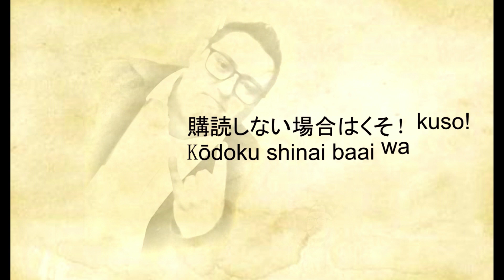STREAMING CON PONCHO DE ANDA - LA FRIKI CUEVA EP 32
¿Quienes somos?

Somos un grupo de amigos a los cuales nos gusta platicar de lo que nos gusta y somos fans: de la música,  películas,  comics, colecciones de cualquier tipo de cosas.

Tenemos la intención de iniciar una comunidad de gente que comparta los mismo gustos es por eso que este canal esta echo para compartir con mas gente lo que nos gusta y disfrutamos.

Sin mas que decir esperamos que el contenido de este canal sea del agrado de muchos.